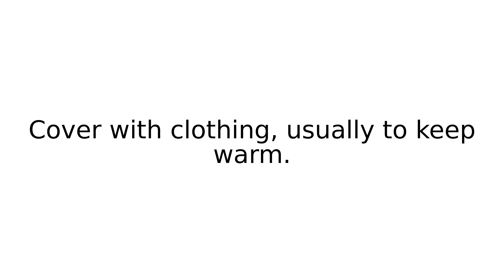wrap round I